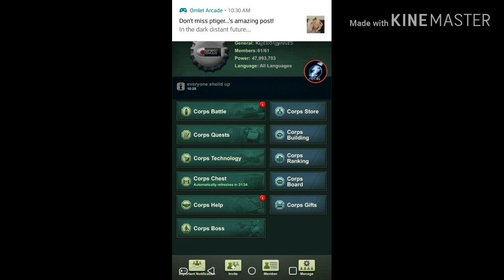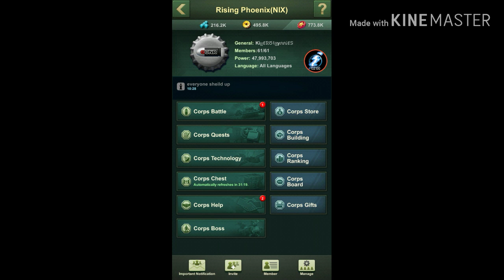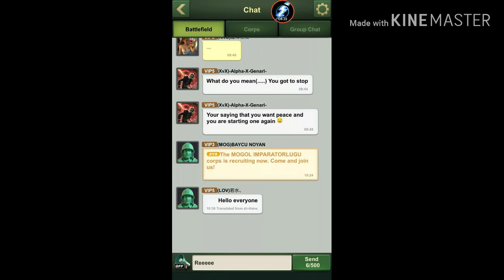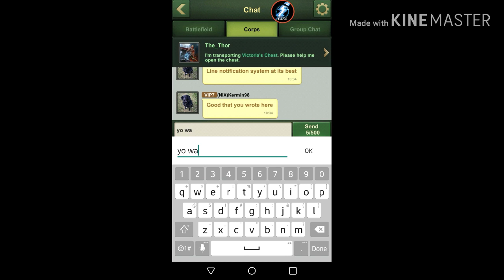Army Men Strike: 500k power